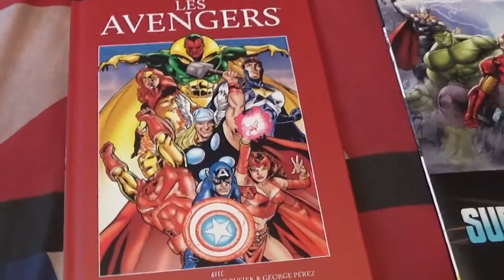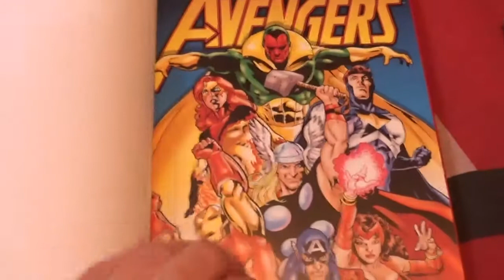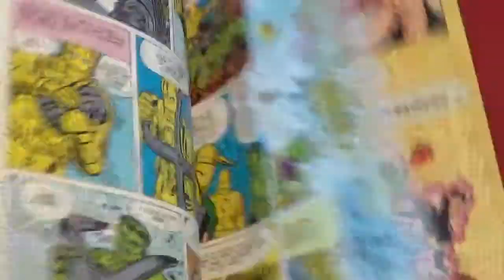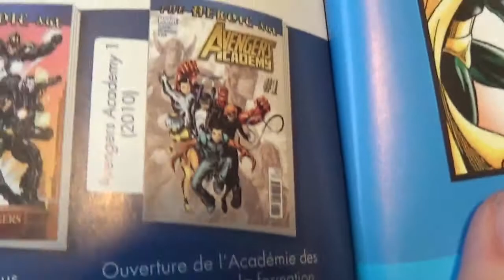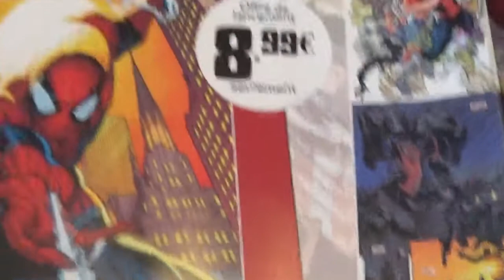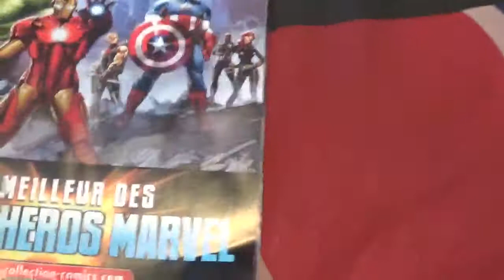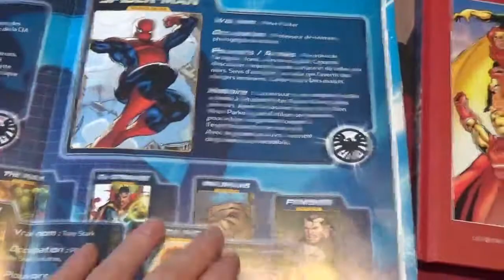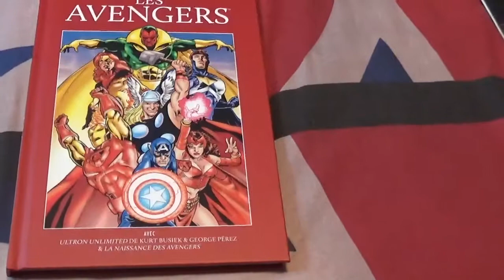Unboxing Collection Le meilleur des super-héros Marvel - N°1 Avengers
Chez votre marchand de journaux depuis quelques jours, la nouvelle collection comics de chez Hachette est passée au crible par votre chaîne comics préférée.